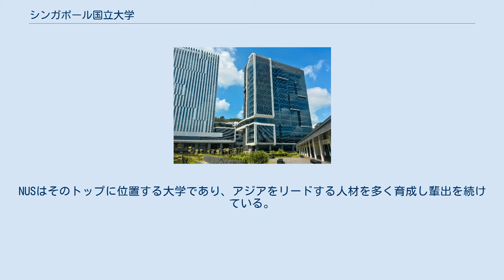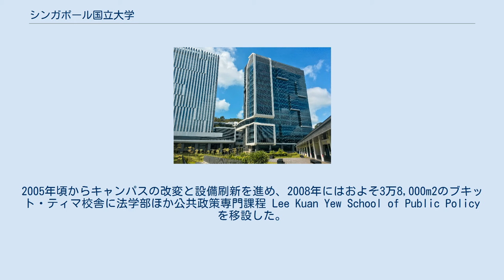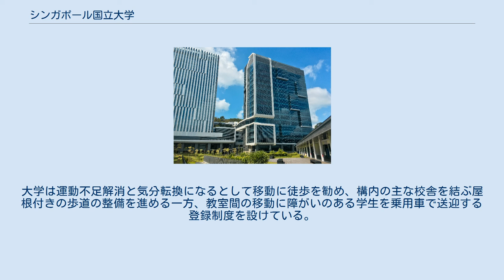シンガポール国立大学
シンガポール国立大学（シンガポールこくりつだいがく、新加坡国立大学、英語: National University of Singapore、略称：NUS）は、1905年に設立されたシンガポールの総合大学である。
大学評価機関クアクアレリ・シモンズ（QS）「2022年世界大学ランキング」では、シンガポール国立大学（NUS）が世界11位、アジア1位の評価を得ている（東京大学は世界23位、京都大学は33位）。
シンガポールは英語を母国語とする多文化・多民族国家である。
早くからグローバル化に成功した国であり、特にシンガポールの教育は非常に評価が高く、英語教育のみならずその教育や人材育成の部分で日本が参考にすべき部分は多い。
NUSはそのトップに位置する大学であり、アジアをリードする人材を多く育成し輩出を続けている。
 名実ともにアジアトップの評価を受ける大学である。
またMBAにおいても2018年の世界ランキングで7位（フォーブス）、同じくアジアで1位である。
シンガポールの南西部、ケントリッジ(Kent Ridge)と呼ばれる丘の一帯にある。
 東南アジア諸国、中国、欧米やアフリカなどを含め、100ヶ国以上からの留学生を迎え、非常に国際色豊かな大学である。
11の学部とスクール、研究所、図書館、学生寮、食堂、病院、プールなどのレクリエーション施設などの建物が、緑に囲まれた広大な敷地内に集まっている。
2005年頃からキャンパスの改変と設備刷新を進め、2008年にはおよそ3万8,000m2のブキット・ティマ校舎に法学部ほか公共政策専門課程 Lee Kuan Yew School of Public Policy を移設した。
 一般に卒業生はシンガポール政府など官僚、金融セクター、その他グローバル企業に就職する場合が多く、ビジネススクールでは統計を公開している。
 ケントリッジにある本校舎へはアヤ・ラジャー・エキスプレスウェイ（AYE）9番出口から複数のキャンパスにアクセスできるほか、通学生は地下鉄とバスの公共交通を乗り継ぎ、学内を循環バスか自転車で移動する。
大学は運動不足解消と気分転換になるとして移動に徒歩を勧め、構内の主な校舎を結ぶ屋根付きの歩道の整備を進める一方、教室間の移動に障がいのある学生を乗用車で送迎する登録制度を設けている。
またブキットティマ校舎とは公共交通機関が利用できる。
 Faculty of Science (理学部)